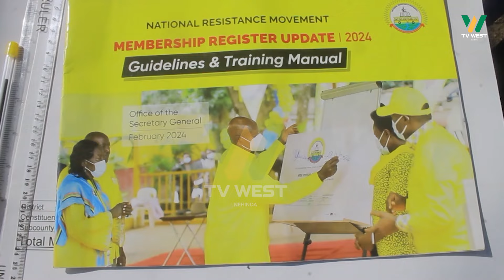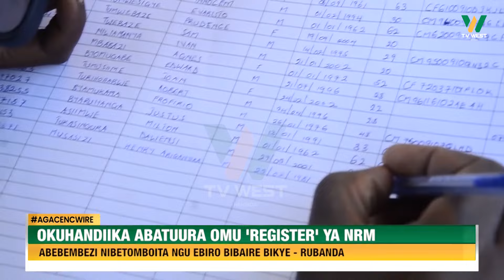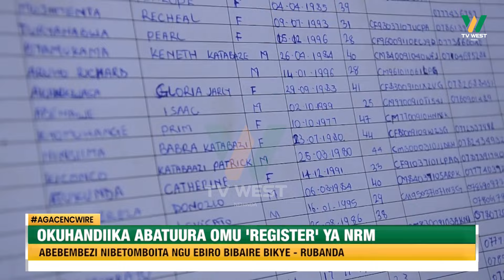Agacencwire: Okukyebera enkarara z'abateezi b'akaruuru ka NRM omuri Kazo kuhendeire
KAZO

Okukyebera enkarara z'abateezi b'akaruuru ka NRM omuri Kazo kuhendeire